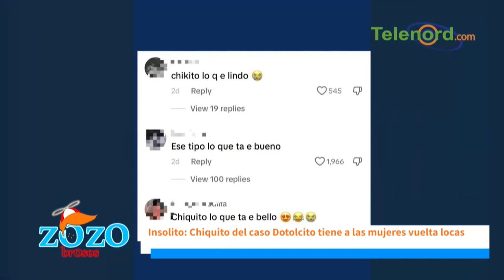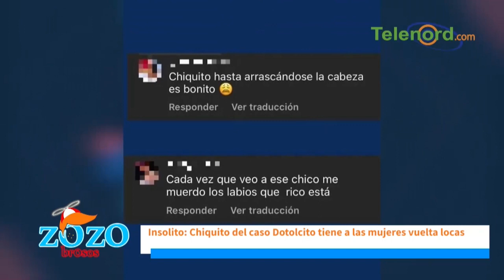Mujeres se montan en una ola ridícula para comentar sin desayunar a favor de Chiquito-Engels Lizardo